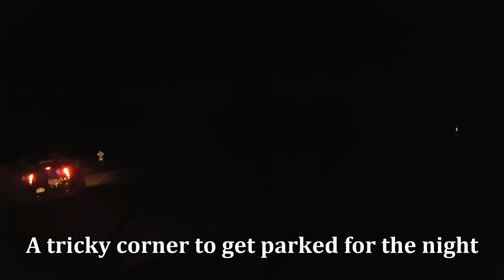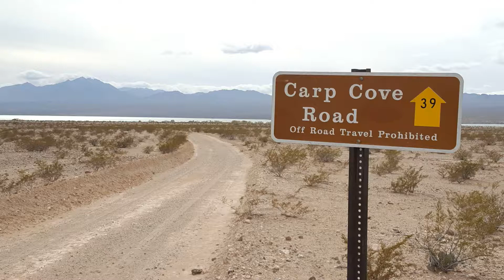Are we nuts to drive our RV here?!?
This month's installment of Scott's Corner has us being hornswaggled by google maps. In almost 4 years google navigation hasn't let us down. Until now...

Wanna be social?
Facebook.com/laurieandscott
Tweet with us
Twitter.com/otrwLaurieScott
Become instafriends
Instagram.com/LaurieandScott